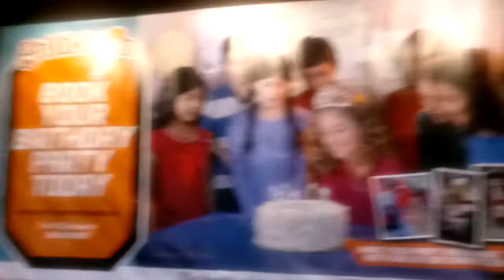Mr . Gatti's Pizza . The buffet bar . Good Food . 10/6/2018😁🌺☮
I like Mr . Gatti's Pizza . It seems like a kid friendly and family fun place to go .